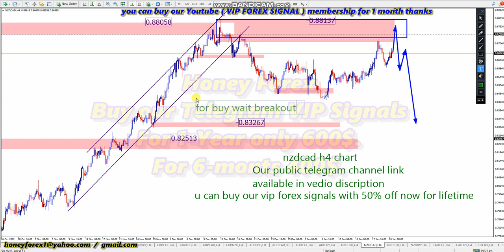NZDCAD 📊 WEEKLY FOREX FORECAST MONDAY 23 JAN 2023 💵 HONEYFOREX LIVE TRADING FOREX SIGNALS